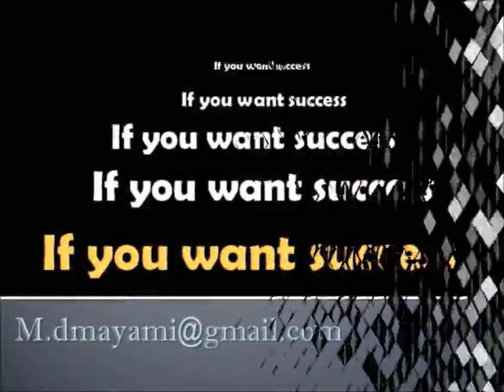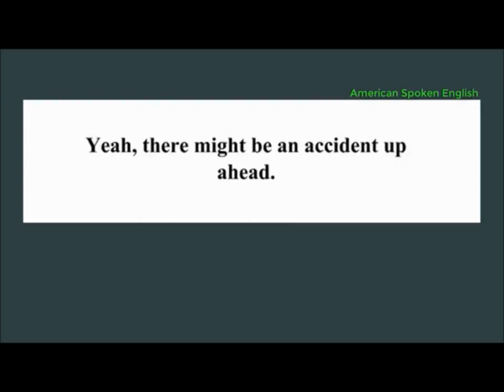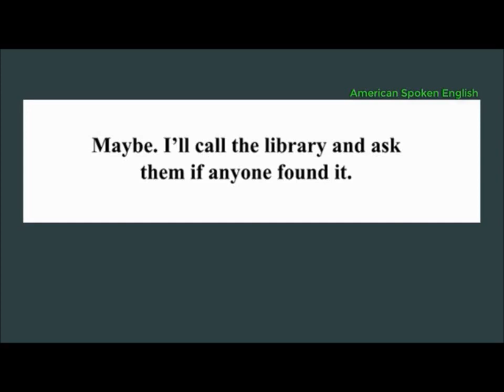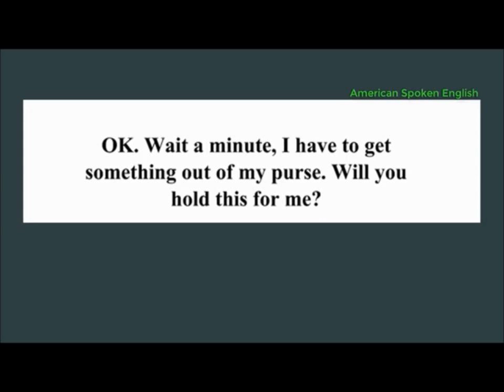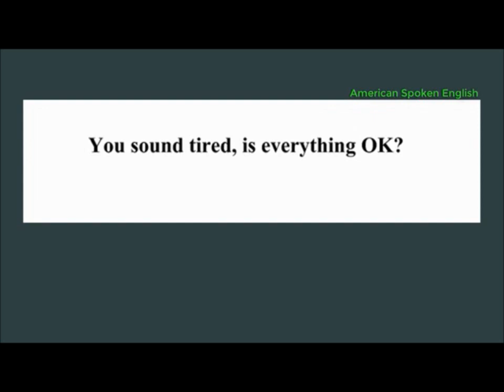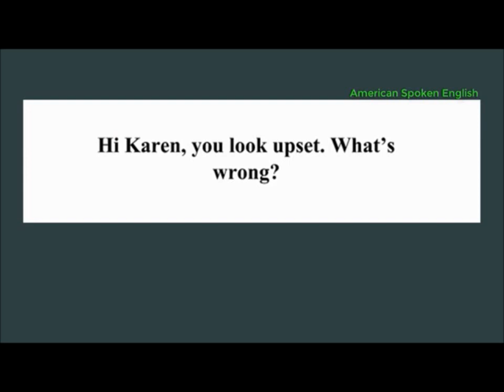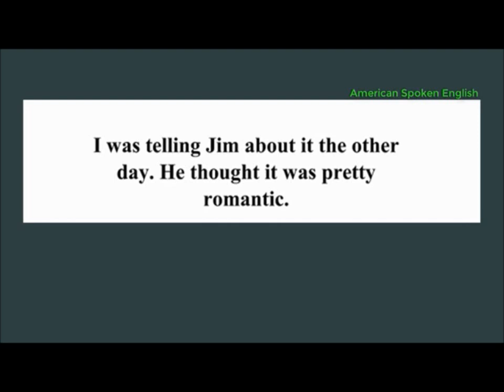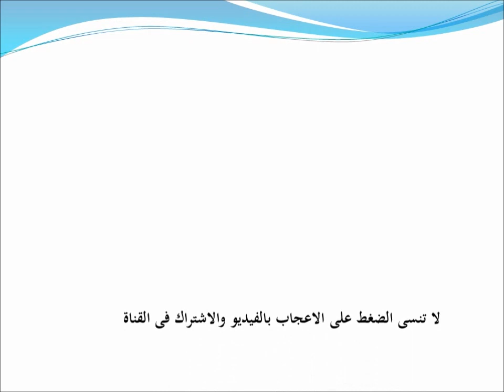Conversation course - 4 - easy and fast learning